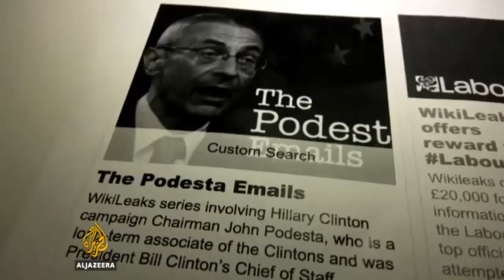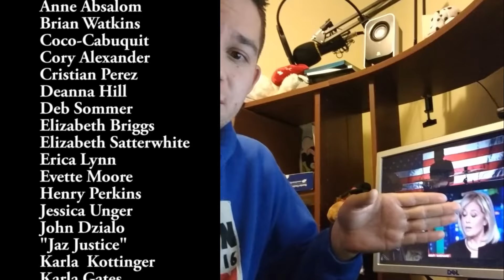Political Idiot! (Green Day: American Idiot Parody)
Democrats -- You Blew It.

As the Election Draws to a close, it's best to look back and realize what went wrong with the Democrats and why they were a bunch of Political Idiots.  The media had it all wrong.  They laughed at Trump.  They denied Trump ever had a chance.  Until he did.  And Bernie Sanders was probably the only Democrat running who could have stopped it.

Time to fix the party!

WE

We’re all a bunch of Political Idiots
Misinformed by the Mainstream Media
Democrats are in Mass Hysteria

In the wake of a Trump-led America

Why there’s gotta be all this tension?
All across the alien nation?
Hillary's lost but that’s okay
The DNC’s the cause of this sorrow
Coulda had that Bernie Sanders fellow

Don'tcha wish we could press undo?

The Democrats had a chance to fix America
Yet instead chose Clinton with her Scandals
They burned Sanders with Propaganda
The Wikileaks confirmed our paranoia

Bernie Sanders Grabbed Our Attention
All Across the Divided Nation

But the DNC said there's no way
Now they’ve got a hard pill to swallow.
Bernies the one they should have followe

One Nation swayed by the Media
Everyone’s Engulfed in Hysteria
Let’s Unify for a Better America

Hope we learned from this damn election
Democrats that wanted a Coronation
But, ignoring the people’s not okay
It’s Not About The Rich and the Powerful

Let's build a better tomorrow
We've got to fight for the truth